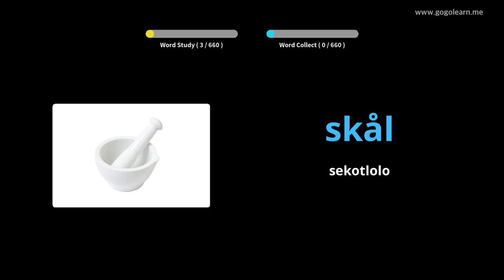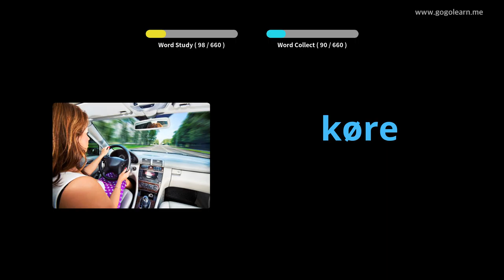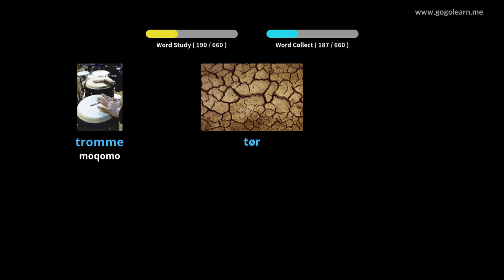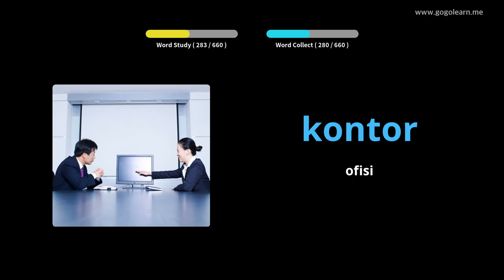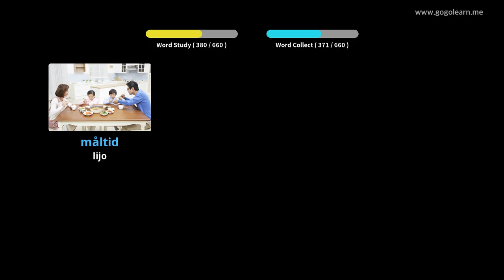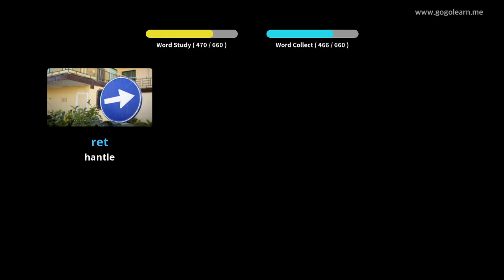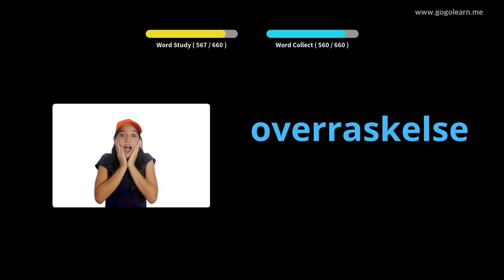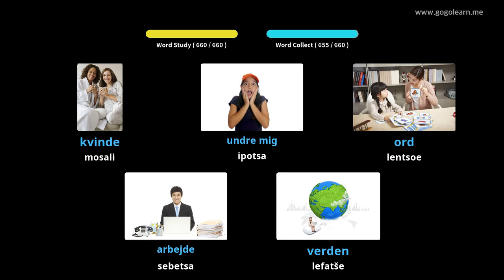Danish Vocabulary bana |Golearn